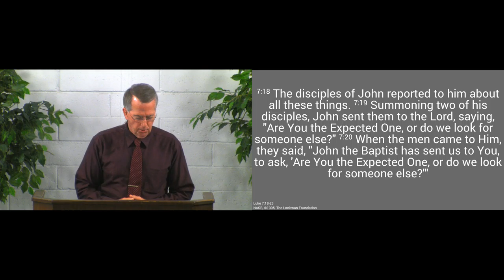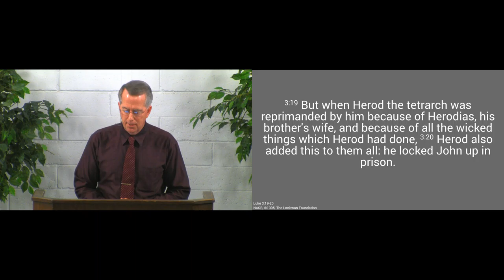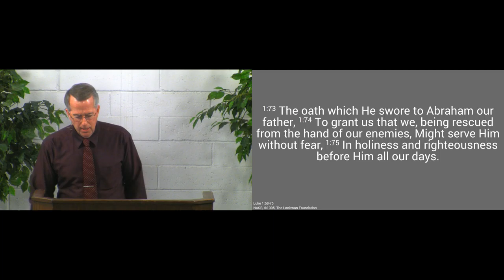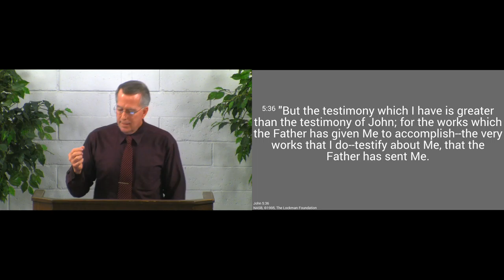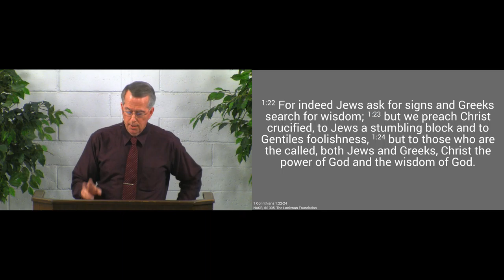190331am - How to be Truly Happy - Luke 7:18-23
Jesus is the Lord’s Messiah:  blessed is the one who receives Him.